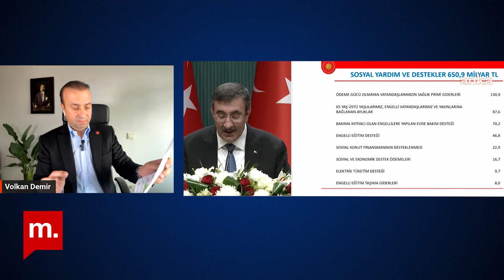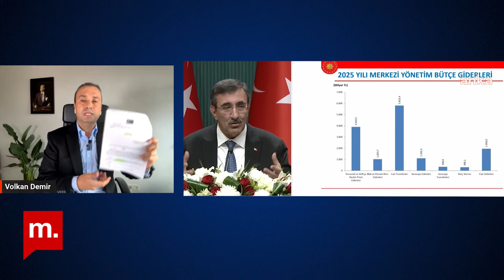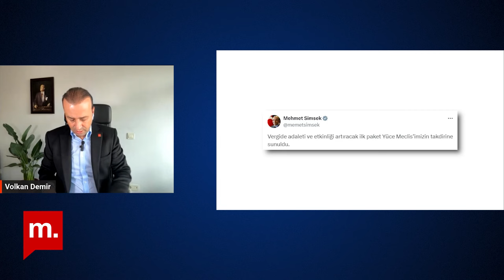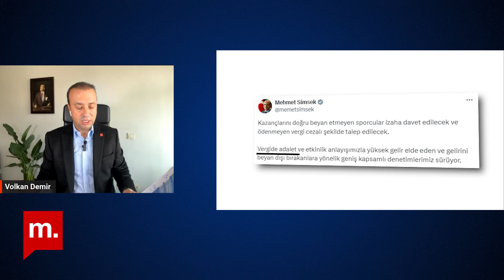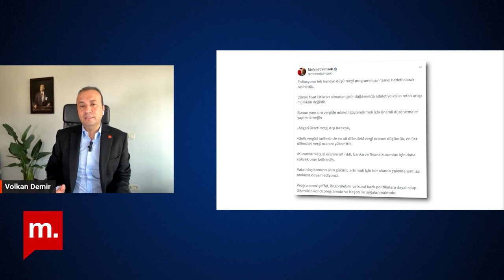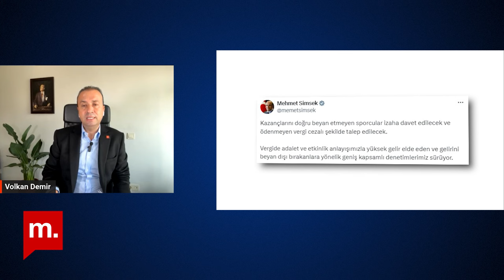Kritik Ekonomi | 2025 Bütçe Kanunu Teklifi: Şapkadan ne çıktı?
Kritik Ekonomi’nin ilk bölümünde Özgecan Özgenç, CHP'nin gölge ticaret bakanı Volkan Demir ile 2025 bütçe teklifini konuştu.